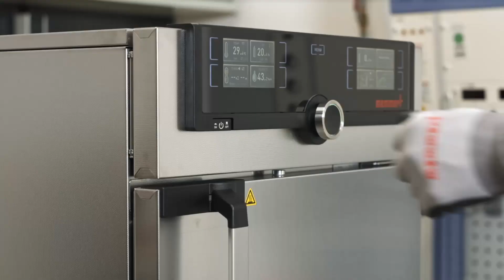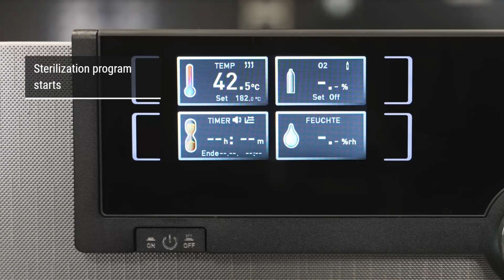Memmert Service Video | Interior chamber sterilization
As you would agree, for complete utility of such devices, sterilization is given top priority to maintain desired standards. This easy to follow service video shows how it is done at the workplace. Would you like to make full use of the interactive functions?